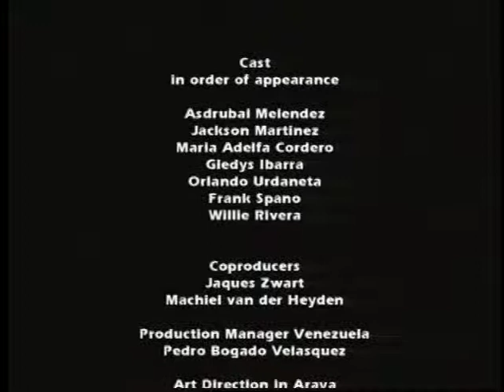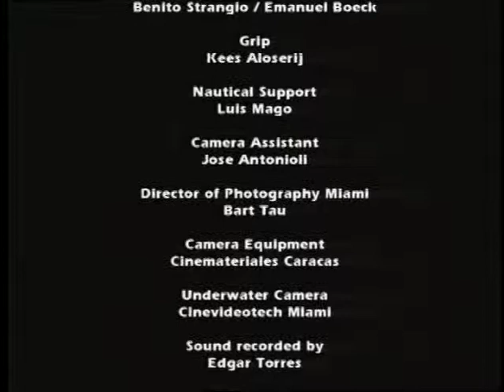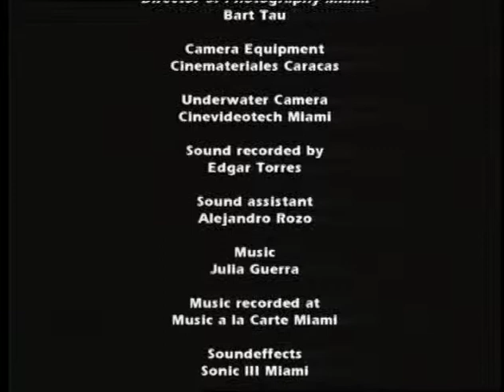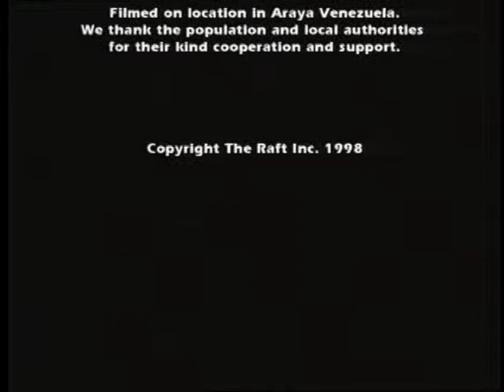The Raft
The Raft /La Balsa The only 1 1/2 hour feature about Cuban Rafters shot in Venezuela and Miami with Frank Spano, Orlando Urdaneta, Gledys Ibarra . Directed by Emanuel Boeck. Miami 2000